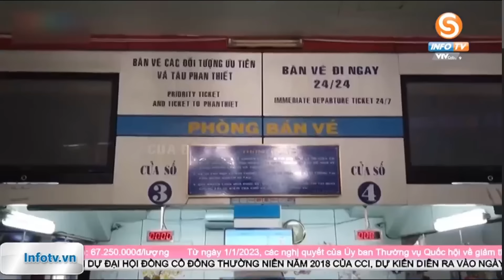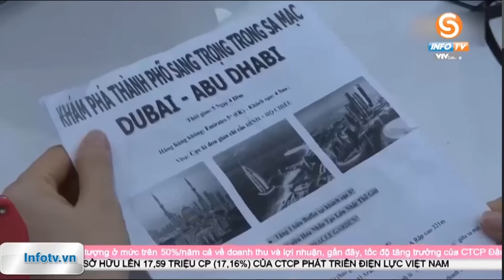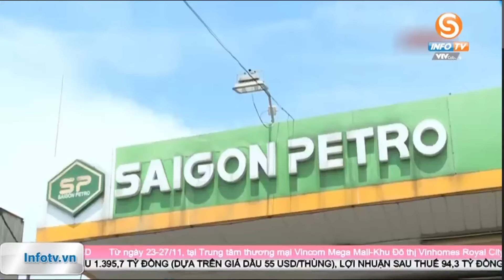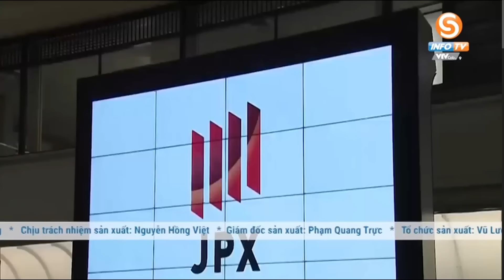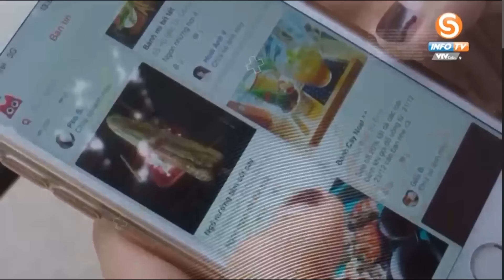BẢN TIN TỐI ngày 22/11 - Tin tức thời sự mới nhất hôm nay | VTVcab Tin tức